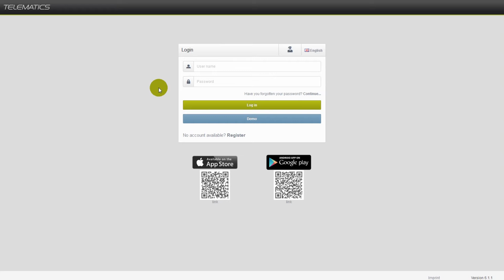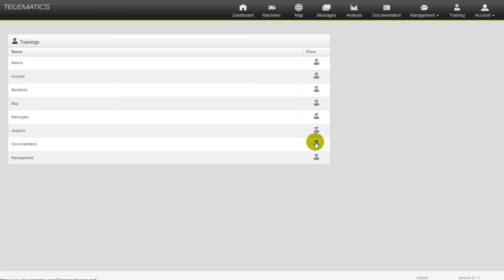CLAAS Operating Tips TELEMATICS #2 | Web Based Training.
This video does not replace the operating instructions. The operating instructions must be read and observed before initial operation, as well as in any case of maintenance and configuration work or similar activities.

This video has English subtitles/CC.

Welcome to our series of videos, in which we will be providing step-by-step instructions on how to operate CLAAS TELEMATICS.